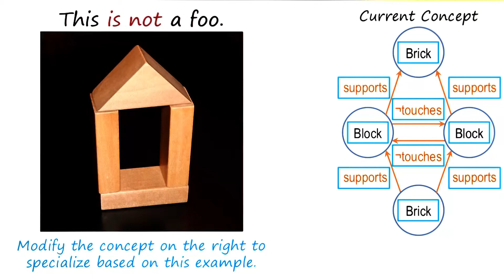Exercise: Re-Identifying Foo VI Quiz - Georgia Tech - KBAI: Part 2